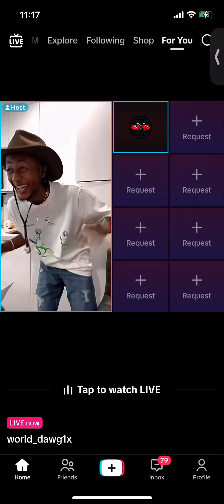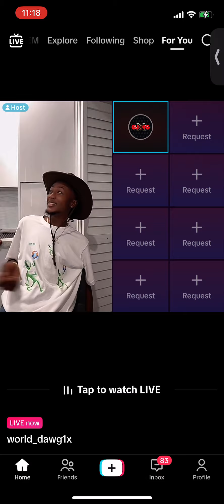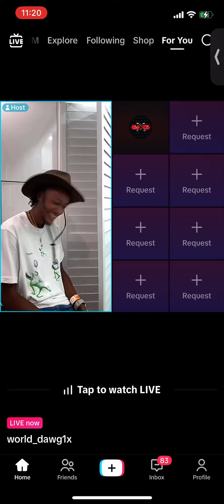Lando tell world dawg say ableboss buy bottle for him wife March 4, 2024